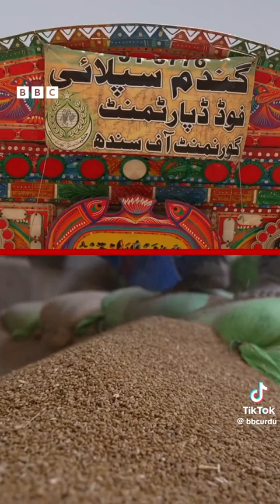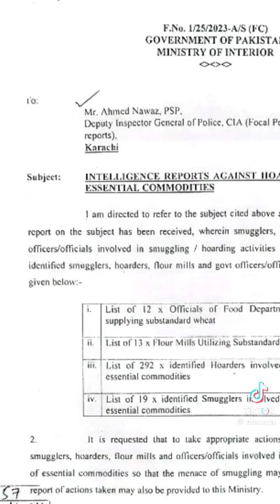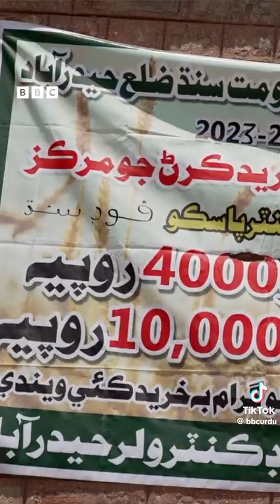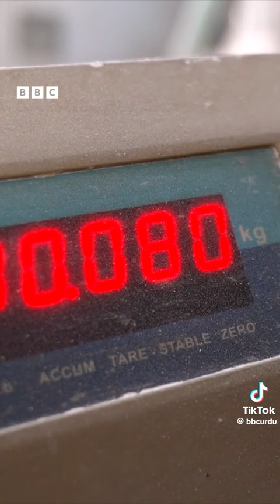shortvideo funny youtube youtubeshorts shortsvideo tiktok